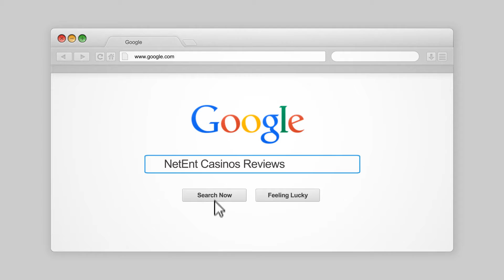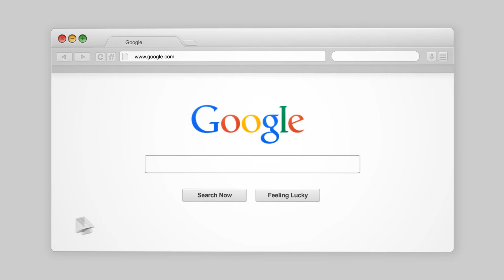BloodSuckers 2 Slot - Hitting All Bonus Features Preview Video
| Play it for FREE now!